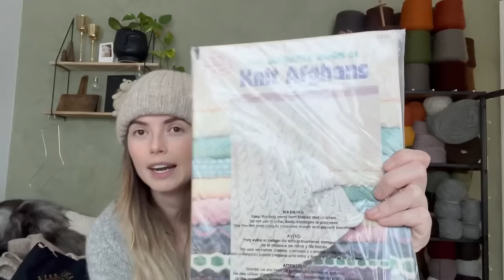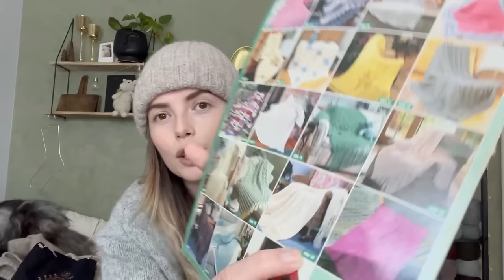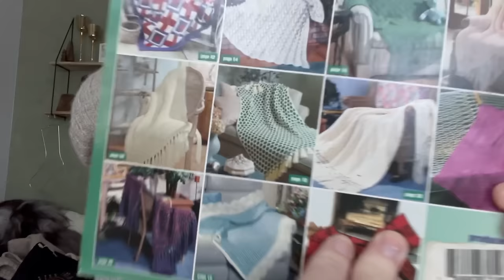Knitting Traditions Podcast Ep.43- mindless garter knitting amongst knitting from cones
Hello and welcome to episode 43!

Bmandarines Àine socks: KNITTINGTRADITIONS10

What im wearing:
Nordiska by caitlyn hunter in ask from hillesvåg and the  watch cap hat by purl soho using knitcrate bloom

FO:
Aine socks by melody hoffman
My little secret crop by jessie maed in aya fibers luxe dk
Hush pants by pickles using their cozy yarn

Wips:
Socks in vandre from rauma
Mors hel socks using stripey cat yarns in color hagrid
Anson cardigan by fine fiber co using holst supersoft and camarose månestråle
No frills sweater in knitrennie vashmere supersoft yarn held double
Garter square blanket using rauma finull, .75 mm needle and 30 sts and 30 garter bumps long.

-perth knitting festival donated a skein from dye ninja in their festival color

Aquisitions:
Cape six soaps
Jamiesons and smith cones
The ultimate book of knit afgans

Rustic knitalong: everything is not set in stone but for now if you are knitting anything in 100% plastic free yarn, preferably animal fiber, NSW, use the hashtag rusticknitalongfo on instagram  to win or just rusticknitalong to attend for fun and show wips aswell🥰